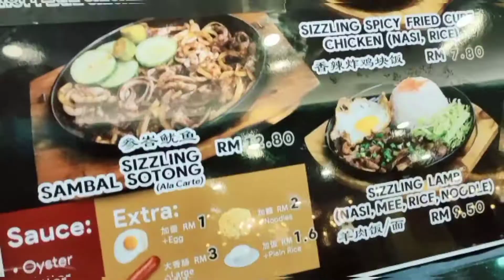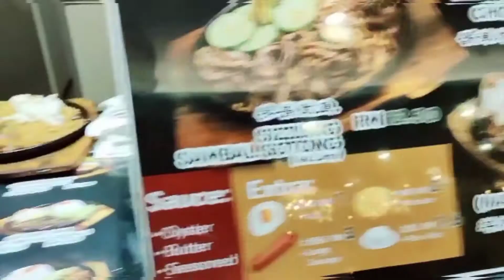Norma Baru & Solusi / Merdeka Plaza Sunyi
Kali ini Saya akan membawa anda menyaksikan Norma Baharu dan Solusi Kedai Makan. satu idea yang menarik dan boleh diguna pakai dalam semua Kedai Makan demi mencegah.